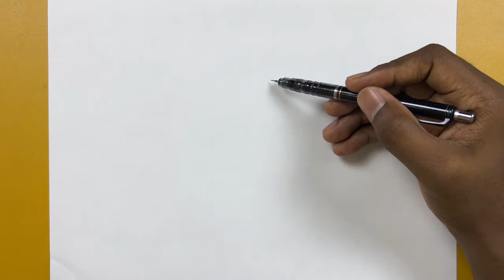How to draw broly || step-by-step - Dragonball super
Pencil : zebra 0.5mm 4b lead